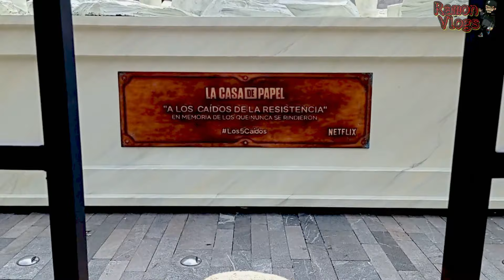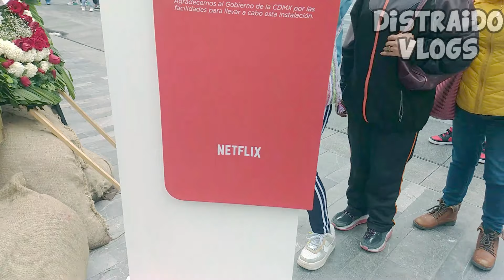ESTATUAS DE LA CASA DE PAPEL LLEGAN A BELLAS ARTES